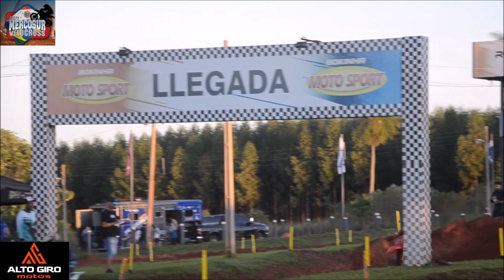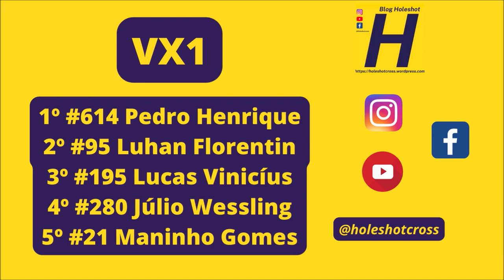VX1 em ação na abertura da Copa Mercosur 2023 no CT Guga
VX1 - #1 Pica Fio #3 Lean #11 Schillo #12 Willian L #13 Marlon #15 Delcor #19 Gabriel S #21 Maninho G #22 Zucon #95 Luhan #195 Lucas #318 Maycon V #280 Júlio W #614 Pedro Henrique

Letícia Equipamentos
NA Refrigeração
Eldo Motos
Laboratório Bonito
Alto Giro Motos